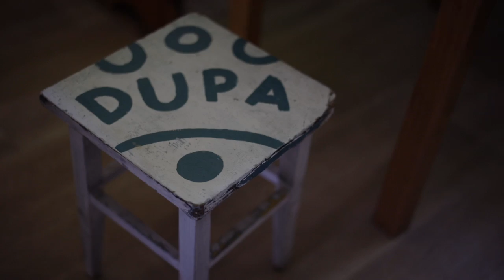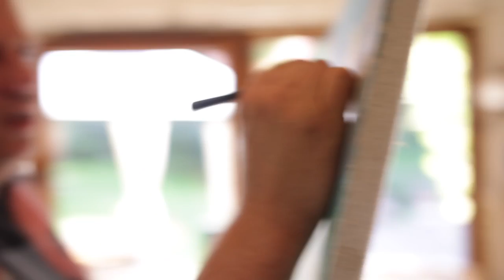Paraluzja, czyli Aga Radziejewska i Bartek Drak w reportażu Bernarda Lętowskiego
wystąpili: Aga Radziejewska i Bartek Drak
Miejsce Wielu Sztuk w Łomnicy 2022

muzyka: Paraluzja